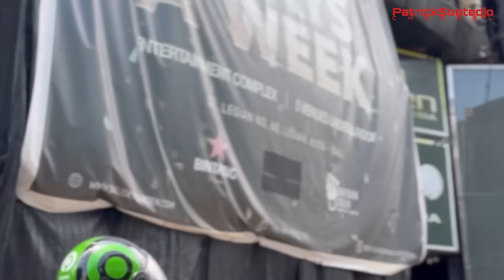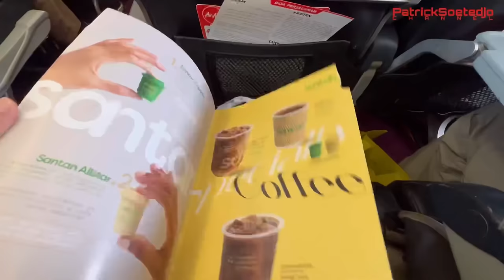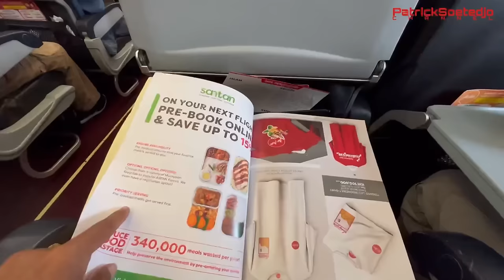# VLOG 111 | Family Trip (Part 3) | DARI GUNUNG KE PANTAI, DARI HUTAN MENUJU KERAMAIAN BALI